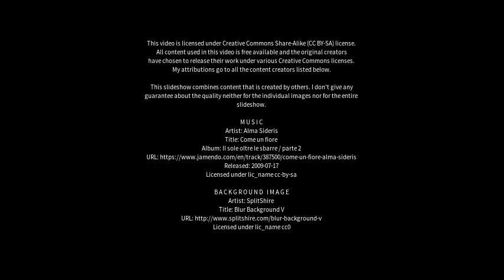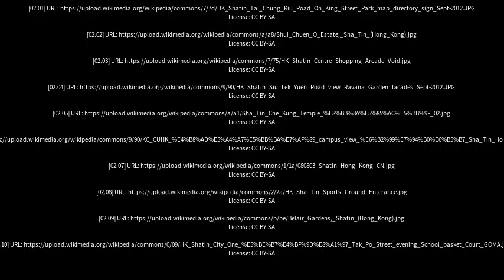Best places to visit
Best places to visit - Sha Tin (Hong Kong) Best places to visit - Slideshows from all over the world - City trips, nature pictures, etc.